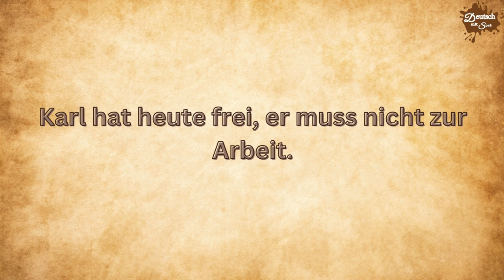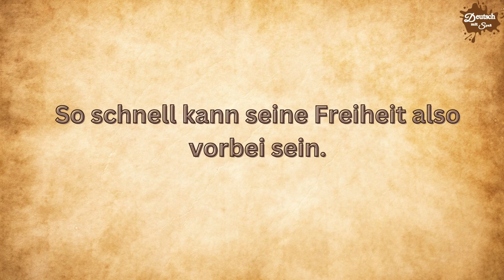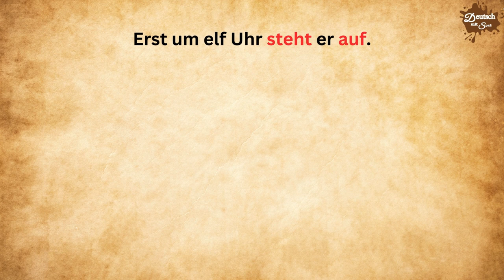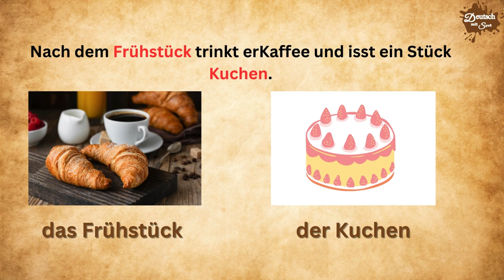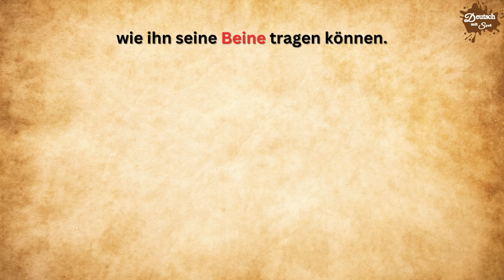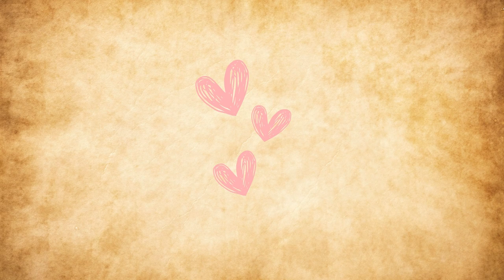Karl hat frei | Deutsch Lernen mit Geschichten | Hören & Lesen | Vokabeln & Sprechen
00:08 Hören
01:26  Lesen
02:46 Vokabeln
05:57 Sprechen

Erleben Sie die fesselnde Geschichte von Karl in unserem YouTube-Video, das in vier Teile unterteilt ist: Hören, Lesen, Vokabeln und Sprechen. Begleiten Sie Karl auf seinem freien Tag, während er eine Fahrradtour durch den Wald unternimmt und sich in einem Abenteuer wiederfindet, das ihn lehrt, dass Freiheit nicht immer so lange dauert, wie man denkt. Lernen Sie dabei neue Vokabeln und verbessern Sie Ihre Deutschkenntnisse, indem Sie Karls Geschichte hören, lesen, und darüber sprechen.